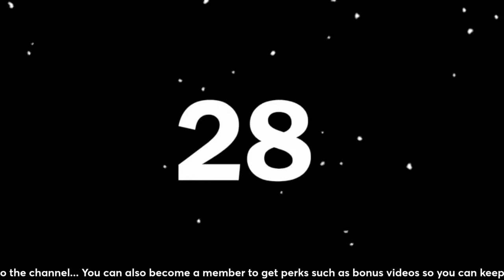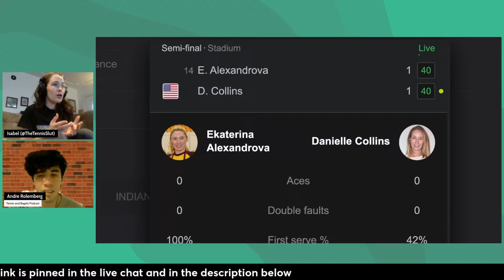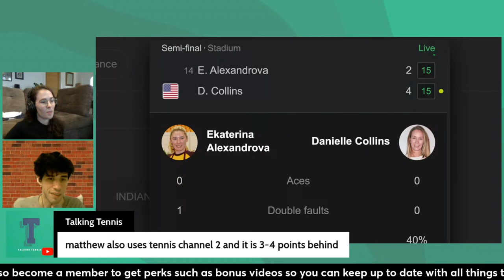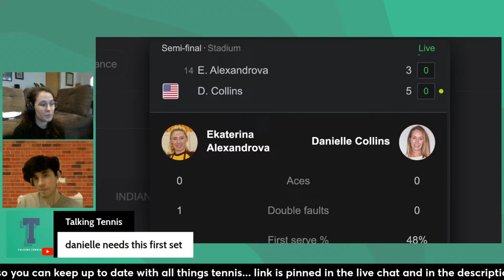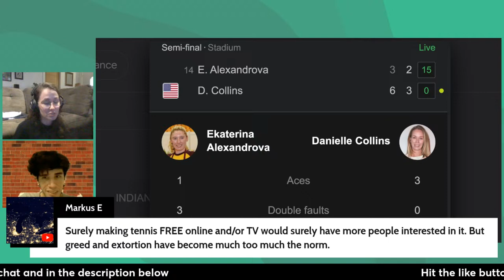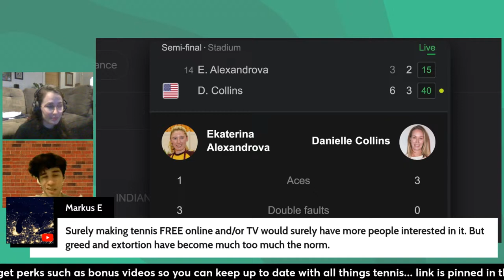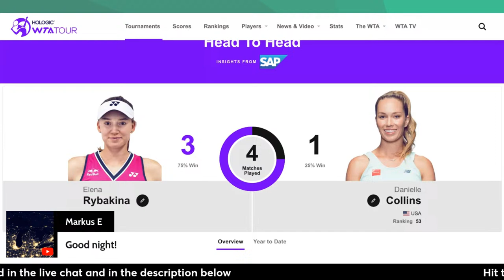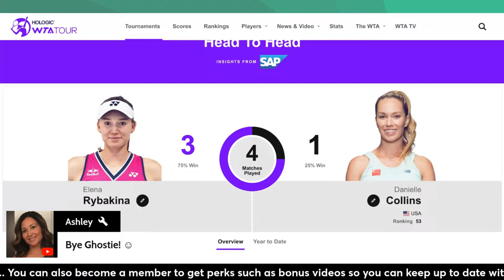Ekaterina Alexandrova vs Danielle Collins · Miami Open Semi-Final · LIVE TENNIS WATCHALONG